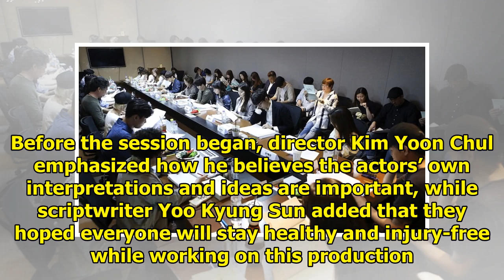Yoon Hyun Min, Moon Chae Won, And Seo Ji Hoon Share Thoughts After First Script Reading For New D...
Yoon Hyun Min, Moon Chae Won, And Seo Ji Hoon Share Thoughts After First Script Reading For New Drama
Display. Sharethrough. Soompi.1x1 The cast members of upcoming drama “Gyeryong Goddess” (working tit...

► With the above criteria, if there is any breach of the principles of Community, l